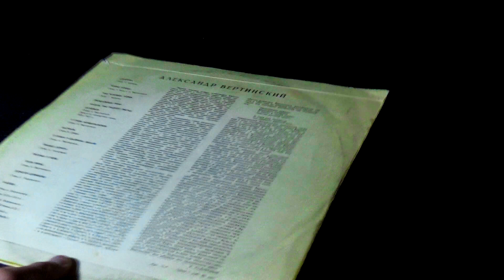Винил. Александр Вертинский - Алёнушка. 1969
Д 026773-4
Проигрыватель Audio-technica AT-LP120 - USB, головка AT-VM95ML, звуковая карта Roland Tri-Capture, камера Sony HDR-CX530

Трек-лист:
Сторона 1
А1 Аленушка. (Слова П. Шубина) - 00:42
А2 Чужие города. (Слова Р. Блох и А. Вертинского) - 05:12
А3 Над розовым морем. (Слова Г. Иванова) - 08:06
А4 Прощальный ужин. (Слова А. Вертинского) - 11:24
А5 Мадам, уже падают листья. (Слова А. Вертинского) - 17:34
А6 Доченьки. (Слова А. Вертинского) - 22:06

Музыка А. Вертинского, Музыка А. Вертинского и С. Ермола (А2, А3)
М. Брохес (ф-но)

Запись из концертных залов 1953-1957 годов.

Сторона 2.
В1 В степи Молдаванской. (Слова А. Вертинского) - 28:29
В2 Матросы. (Слова Б. Даева) - 31:26
В3 В синем и далеком океане. (Слова А. Вертинского) - 34:37
В4 Темнеет дорога. (Слова А. Ахматовой) - 37:41
В5 Песенка о жене. (Слова А. Вертинского) - 40:14
В6 Пани Ирэна. (Слова А. Вертинского) - 45:06
В7 Дорогой длинною. (Слова К. Подревского) - 47:52
В8 Марлен. (Слова А. Вертинского) - 50:42

Музыка А. Вертинского, музыка Б. Фомина (В7)
М. Брохес (ф-но). Инструментальный ансамбль (В7)

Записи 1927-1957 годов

Первые громкие успехи Александра Вертинского относятся к 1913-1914 годам.
Юноша, пытавшийся стать драматическим актером, пробовавший писать стихотворения и
рассказы и даже печатавший свои литературные опыты в киевских газетах и журналах,
вдруг начал выступать в концертах с песенками собственного сочинения и быстро
прославился. Никто не думал тогда, что успех Вертинского окажется длительным. Но
постепенно его песенки завоевывали все большую популярность. Перед началом первой
мировой войны и в годы войны Вертинский давал уже сольные концерты и гастролировал
в крупнейших городах России. Слава его ширилась. Настроения, которыми окрашены
были "ариетки" Вертинского, оказывались созвучными настроениям его аудитории.
Вертинский был совершенно чужд казенному патриотическому воодушевлению и
броляческому духу, которым пытались заразить своих читателей тогдашние верноподданические газеты. Его песни звучали меланхолично, томно и мечтательно. Подлинной
находкой молодого певца явилась необычная форма "ариетки": маленькие песенки
обладали сюжетной законченностью новеллы, сжато и выразительно рассказывали о судьбах
сбившихся с пути девушек, о их ненадежных и случаных спутниках, о жестокости больших
городов и неизбежности гибели. Мотивы обреченности, покорности судьбе сливались с
мечтами о какой-то иной, незнакомой, далекой и красивой жизни. Безрадостной и серой
современности противопоставлялась пышная и многоцветная экзотика: "лиловые негры",
попугаи, "плачущие по-французски", маленькие креольчики, роскошные яхты и "притоны
Сан-Франциско" пленяли воображение слушателей. Пленяла их и манера Вертинского.
Он тогда выступал в костюме Пьеро, с набеленным лицом, резко подведенными бровями
и умел быть одновременно и грустным, и ироничным, и мечтательным, и насмешливым.
Писатель Юрий Олеша впоследствии вспоминал: "Это было оригинально и производило
чарующее впечатление".
После Октября Вертинский эмигрировал. Это была трагическая ошибка, и очень
скоро Вертинский ее осознал. Чувство отрешенности от Родины стало мучительным. Тоска
по России, покинутой и недоступной, придали искусству Вертинского небывалую прежде
силу, выразительность и глубину. Проникнутые ностальгией песни "Чужие города",
"В степи молдаванской", "Молись, кунак" - едва ли не самые лучшие в обширном репертуаре Вертинского. Он превращал в песни стихи известных русских поэтов -
А.Блока ("Буйный ветер играет терновником", "В голубой далекой спаленке"), А. Ахматовой
("Темнеет дорога приморского сада", "Сероглазый король"), Г. Иванова ("Над розовым
морем вставала луна"), И. Анненского ("Среди миров, в мерцании светил"), С. Есенина
("В том краю, где желтая крапива"), охотно исполнял цыганские романсы ("Дорогой
длинною", "Ах, душа моя, мы с тобой не пара"). Что бы ни пел Вертинский, он оставался
самим собой, не подчиняясь ни сильной индивидуальности избранного автора, ни традициям
того или иного песенного жанра. В каждом из этих миров он находил свой уголок, свои
темы, свои краски. Чаще всего он пел свои собственные песни - такие, как "Танго
"Магнолия", "Прощальный ужин", "Мадам, уже падают листья". Он давал концерты в
Париже и в Варшаве, в Нью-Йорке и в Шанхае. Он пел в концертных залах, во всевозможных
кабаре, а в трудные времена - и в ресторанах. Русская эмигрантская публика обычно
встречала Вертинского восторженно. Но уже в 1935 году он впервые исполнил песню,
которую вся эмиграция восприняла как оскорбление:
Проплываем океаны,
Бороздим материки
И несем в чужие страны
Чувство русское тоски...
И пора уже сознаться,
Что напрасен дальний путь...

Продолжение в закрепленном комментарии...